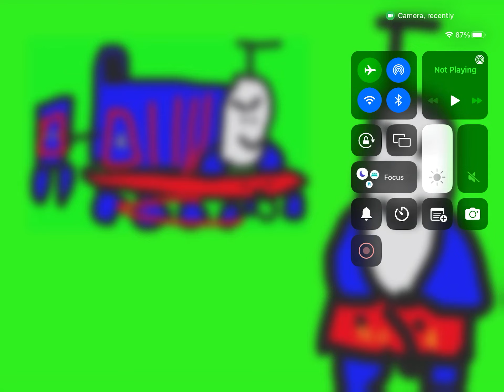I made the front of Gordon